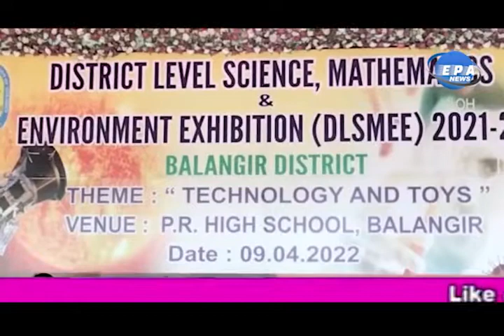District level science, mathematics and environmental exhibition fairs are held ,ବିଜ୍ଞାନ ମେଳା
ବଲାଙ୍ଗିର ପୃଥ୍ୱୀରାଜ ଉଚ୍ଚ ବିଦ୍ୟାଳୟ ପରିସର ରେ ଏକ ଦିବସୀୟ ଜିଲ୍ଲା ସ୍ତରୀୟ ବିଜ୍ଞାନ,ଗଣିତ ଓ ପରିବେଶ ପ୍ରଦର୍ଶନୀ ମେଳା ଅନୁଷ୍ଠିତ ହୋଇଯାଇଛି।
ପୂର୍ବାହ୍ନରେ ପି.ଡି.ଡିଆର.ଡି.ଏ ସୁଶାନ୍ତ ସିଂ ଯୋଗ ଦେଇ ମେଳା କୁ ଉଦଘାଟନ କରିଥିଲେ।   ଉଦଯାପନୀ ଉତ୍ସବ ରେ ବଲାଙ୍ଗିର ଜିଲ୍ଲା ଶିକ୍ଷା ଅଧିକାରୀ ଧୃବ ଚରଣ ବେହେରା ସଭାପତିତ୍ବ କରିଥିବା ବେଳେ  ମୁଖ୍ଯ ଅତିଥି ଭାବେ ଭୀମ ଭୋଇ ମେଡିକାଲ କଲେଜ ଓ ହସ୍ପିଟାଲ  ଡିନ ପ୍ରଫେସର ଡା.ସବିତା ମହାପାତ୍ର,ରିଡର୍ ଇନ୍ ଫିଜିକ୍ସ  ରାଜେନ୍ଦ୍ର ବିଶ୍ବ ବିଦ୍ୟାଳୟ   ଜଗଜିତ କାମିଲା ମୁଖ୍ଯବକ୍ତା ଭାବେ ଯୋଗ ଦେଇ ଥିବା ବେଲେ ସମ୍ମାନିତ ଅତିଥି ଭାବେ ବଲାଙ୍ଗିର ଏଡିଇଓ କେଶବ ମେହେର,ଶିକ୍ଷାଵିତ ସନାତନ ଠାକୁର,ଜିଲ୍ଲା ବିଜ୍ଞାନ ନିରିକ୍ଷକ ସରୋଜ କୁମାର ନାୟକ,ବିଇଓ ରାଘବ ପାଣିଗ୍ରାହୀ ଓ ବିଦ୍ୟାଳୟର ପ୍ରଧାନ ଶିକ୍ଷୟତ୍ରୀ ସନ୍ତୋଷିନୀ ସେଠୀ ପ୍ରମୁଖ ଦେଇ ବିଜ୍ଞାନ,ଗଣିତ ଓ ପରିବେଶ ଉପରେ ନିଜନିଜ ସୁଚିନ୍ତିତ ମତାମତ ଦେଇଥିଲେ।ଶିକ୍ଷକ ରାମଗୋପାଳ ଶର୍ମା କାର୍ଯ୍ୟକ୍ରମ କୁ ସଂଯୋଜନା କରିଥିଲେ।ଜିଲ୍ଲାର ୧୪ ଗୋଟି ବ୍ଲକ ରୁ ୮୪ ଟି ପ୍ରକଳ୍ପ ଛାତ୍ର ଛାତ୍ରୀ ମାନଙ୍କ ଦ୍ଵାରା ପ୍ରଦର୍ଶିତ ହୋଇଥିଲା। ଶେଷରେ କୃତି ଛାତ୍ରଛାତ୍ରୀ ମାନଙ୍କୁ ପୁରସ୍କାର ପ୍ରଦାନ କରାଯାଇଥିଲା।